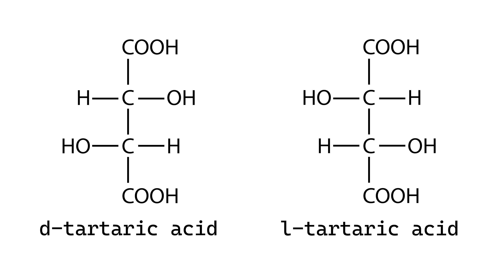Batman's WEIRD Storybook Villains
On this edition of Bat Lessons, we cover the first appearance of Tweedledee and Tweedledum. Then we fall down the rabbit hole on Lewis Carroll, and the creation of Alice in Wonderland.

for all things Bat Lessons. Send us a letter or voice recording, find us on threads, read full transcripts and find show notes.

00:00 Intro
02:43 Detective 74
22:17 Story Thoughts
25:34 Alice in Wonderland
29:39 Lewis Carroll
38:27 Tweedledum and Tweedledee
50:44 Closing Thoughts